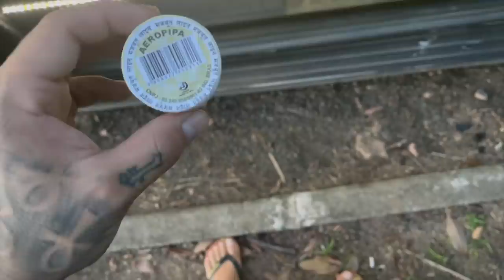FOMOS PRA CASA DO RONALDINHO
TOGURO

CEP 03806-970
SÃO PAULO